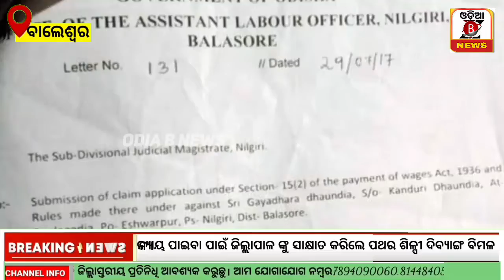ନ୍ୟାୟ ପାଇବା ପାଇଁ ଜିଲ୍ଲାପାଳ ଙ୍କୁ ସାକ୍ଷାତ କରିଲେ ପଥର ଶିଳ୍ପୀ ଦିବ୍ୟାଙ୍ଗ ବିମଳ!!Odia B News!!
ନ୍ୟାୟ ପାଇବା ପାଇଁ ଜିଲ୍ଲାପାଳ ଙ୍କୁ ସାକ୍ଷାତ କରିଲେ ପଥର ଶିଳ୍ପୀ ଦିବ୍ୟାଙ୍ଗ ବିମଳ